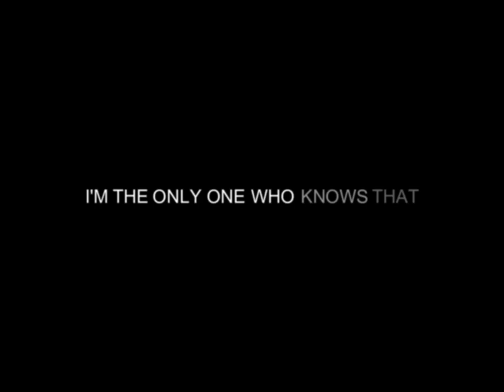YOU SHOULD HAVE GONE FOR THE HEAD/ THANOS EDIT